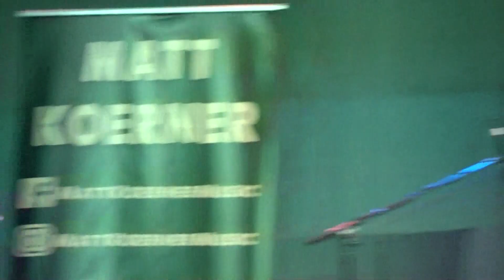Matt Koerner @ OC Fair 2018 8 10 - 10 - Amer. Girl * * * * *